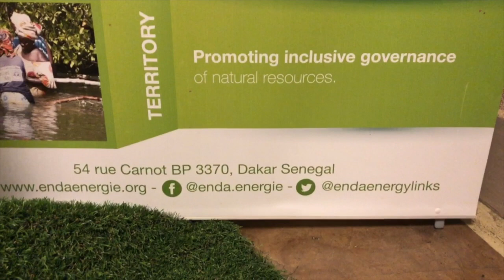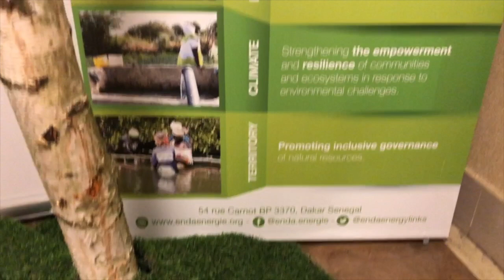Djimigue Nanasta und Ursel Beckmann - Senegal und ecoact, UN Klimakonferenz, COP24, Climate Change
Treffen von zwei NGO' s ( ENDA, Djimigue Nanasta Senegal und ecoact, Ursel Beckmann Deutschland) , welche sich über das internationale Netzwerk INFORSE vor vielen Jahren auf einer UN  Klimakonferenz kennengelernt haben.Beide haben eine Solarfirma , und stellen in einem kurzen Gespräch dar, was es bedeutet, auf diese Weise verbunden zu sein.